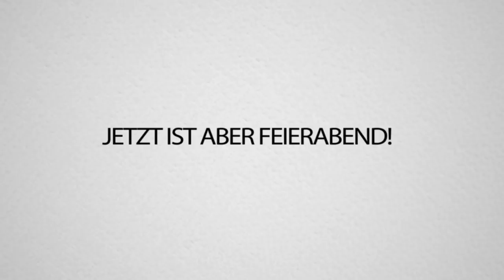Echter APORED bei Craft Attack + Ich zeige mein GEHEIMPROJEKT | Craft Attack 5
Echter APORED bei Craft Attack + Ich zeige meinGEHEIMPROJEKT! Heute alles zum super geheimen Projekt & ApoReds Besuch!